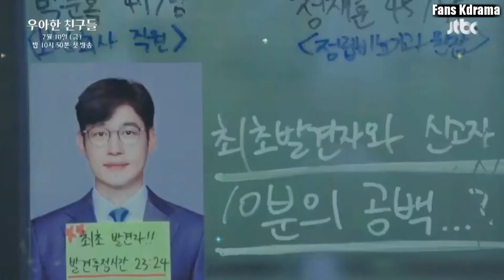6 Drama Korea Terbaru Tayang Juli 2020 || 6 Upcoming Korean Dramas Realease In Juli 2020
Berikut adalah 6 drama korea yang akan tayang di bulan juli 2020.
Dibulan Juli kita akan dihibur dengan bintang2 top korea yaitu Lee Joon Gi, Moon Chae Won, Song Ji Hyo, Nana After School,& Yoon Shi Yoon. Semoga kalian terhibur dengan drama2 terbaru mereka.